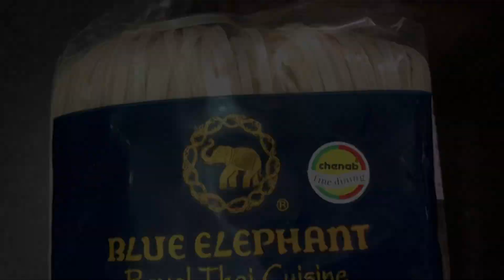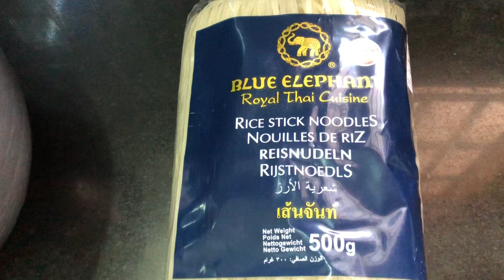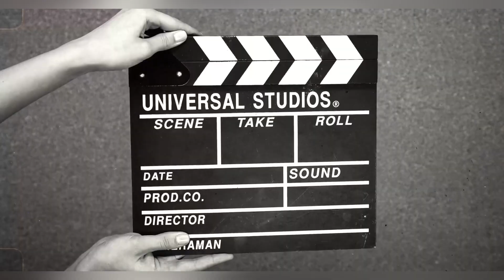Thai Cuisine Dish 🍜 - Cook with Yuvi 🌸 - Funny Cooking Vlog 🤣🤣🤣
Cook with yuvi 🌸

Funny Cooking Vlog @ Shades of Valar with our Thai Guest from THAILAND ✨

Pathai dish 🍜